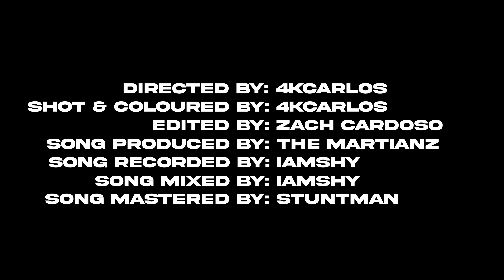IAMSHY🐘 - Stay Connected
Directed by: 4K Carlos
Shot & Coloured by: 4K Carlos
Video Edited by: Zach Cardoso
Song Produced by TheMartianz
Song Recorded by: IAMSHY🐘:
Song Mixed by: IAMSHY🐘:
Song Mastered by: Stuntman

NEW MUSIC AND NEW CONTENT EVERY TUESDAY!